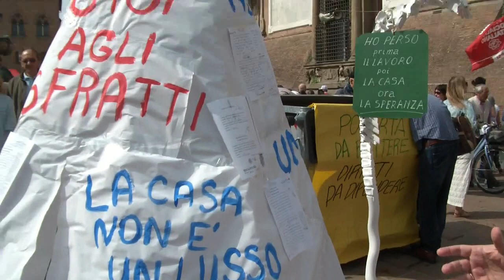1°MAGGIO A BOLOGNA